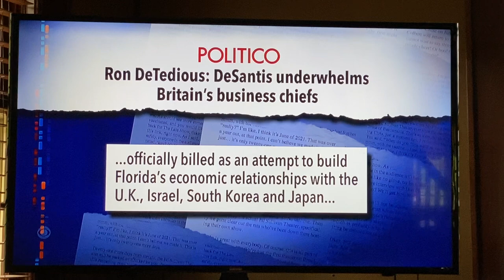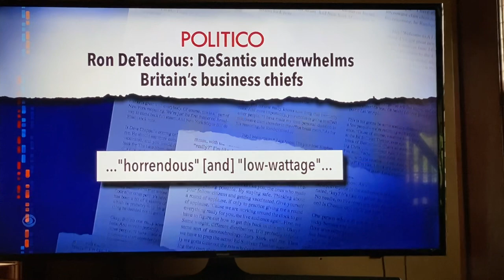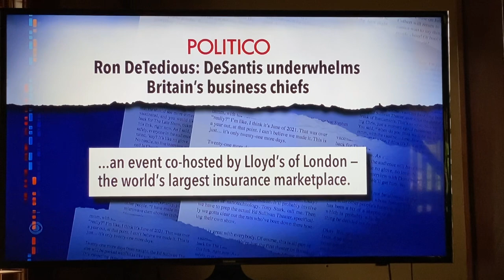May 2, 2023